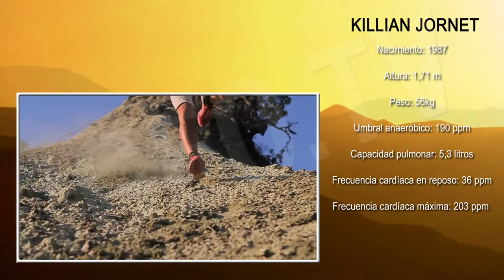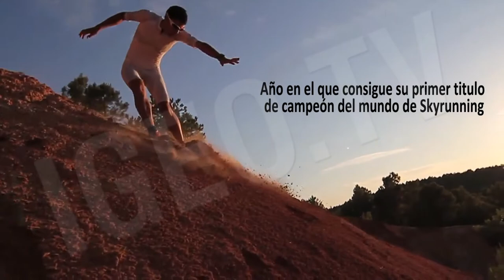Kilian Jornet Ultrarunning Skyrunning/ Kilian Jornet Adventurer of the year [IGEO.TV]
A sus 26 años Kilian Jornet es esquiador de montaña, corredor de largas distancias, ciclista y duatleta. 3 veces campeon del Skyrunner World Series y ganador del Western STates Endurances Run. Durante su infancia, Kilian, coronó el "cim de mulleres" el Aneto el pico de Breithorn y los Pirineos por el sendero de largo recorrido. A los 16 años entró a formar parte del equipo nacional español de esquí de montaña.

Kilian Jornet ha sido galardonado con el premio de la revista National Geographic como el Aventurero del año. Premio que se otorgó a Felix Baumgartner por su caída libre desde el espacio. Es un gran motivo de orgullo que este deportista español halla conseguido tal reconocimiento.

Kilian Jornet is a Spanish ski mountaineer, long-distance runner, mountain biker and duathlete (mountain running and mountain biking). He is a three-time champion of the Skyrunner World Series from 2007--09 and the winner of the 2011 Western States Endurance Run. During his childhood Killian sourmounted "El cim de Mulleres" the "Aneto", "Breithorn" and the Pyrinees. When he was sixteen years old, Killian, became part of Spanish national ski mountaineering team.

Kilian Jornet has won the National Geographic Award of the Adventurer of the Year 2014.